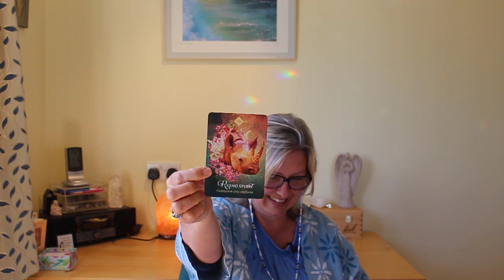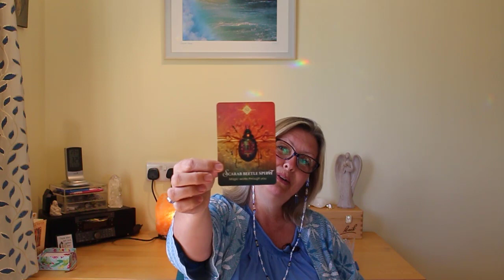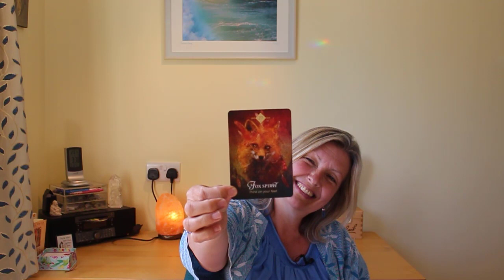Personal Messages from Spirit_10 by CarolCumber 2020-06-19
Personal Messages from SPIRIT - Part 10. During this video, I offered to link into your higher selves and receive the message from your spirit... a personal message for each and every one of you.  We had a good response of requests but too many for one video, so I have promised to pass on these messages as soon as I am able until I have responded to all those people who have asked.

I feel each of the connections provided will be for more than the one individual I connect with, so it is worth listening to this, with notepad to hand so that, IF a message resonates with you too, then please accept that as a way forward during these challenging times.  You may end up with many or a few, the amount doesn't matter! What matters is that this will allow you to sink into your heart, listen with all of your being, and check-in with what is of worth for you. You can then turn that into a positive affirmation to support and enlighten your being and then resonate at a higher level so fear cannot find purchase within your mind, body and soul for as long as it may have done.

My love to you...

The following people had readings which are featured in this video:

  * Vivien G
 * David G
 * Layla M
 * Linda D